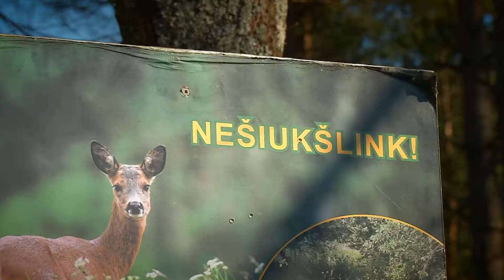Šiukšlių rinkimas. Lrytas reportažas 2019.06.14